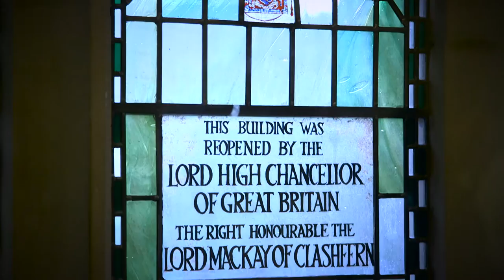Supreme Court hosts an evening for the First 100 Years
The First  100 Years project hosted its annual reception at the Supreme Court, thus marking the amazing achievements of the last year in the presence of the country's top judges - the Supreme Court President and Baroness Hale, the only woman on the Supreme Court.